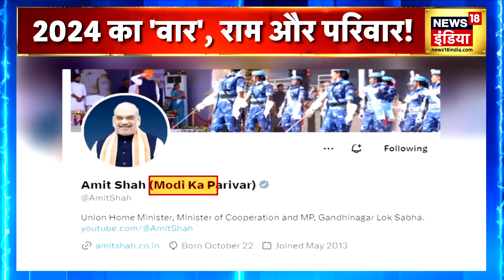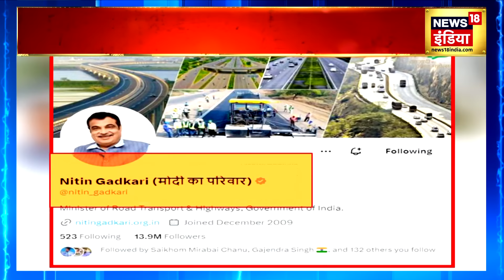Ye Desh Hai Hamara : PM Modi vs All | Rahul Gandhi | AAP | TMC | Owaisi | SP | RJD | news18India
Ye Desh Hai Hamara : PM Modi vs All | Rahul Gandhi | AAP | TMC | Owaisi | SP | RJD  news18 live | news18 india live | live news | aaj ki taaja khabar